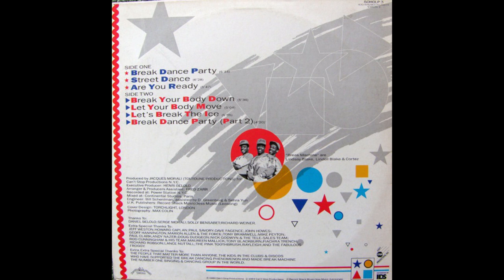OnlyAllFullAlbums Presents Break Machine Full Album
Break Machine was the name of a 1980s American rap act, fronted by Keith Rodgers and produced by Jacques Morali and Henri Belolo; the team behind the Village People. Rodgers was a musician and presenter of a rap radio show on the New York station WHBI 105.9. In 1981, he recorded a single, "Searching Rap" under the name 'Bon Rock'. This brought him to the attention of Morali and Belolo, the French producers, who were looking for new styles after the decline of disco. In 1983, together with Fred Zarr, they released "Street Dance", which was an international hit and one of the earliest mainstream breakthroughs for hip hop.

"Street Dance" peaked at #3 on the UK Singles Chart in March 1984,and was the 39th best-selling single of that year. It hit #1 in Sweden and Norway. In Germany, it was the 78th best-selling single of 1984. It charted #11 in Italy. "Street Dance"'s strongest chart performance was in Norway, where it was #1 for five weeks. In France, the song reached #1 for two weeks, selling over a million copies and becoming the 86th best-selling single of all time according to a list released in 2004 by the Syndicat National de l'Edition Phonographique.

Subsequent singles "Break Dance Party" and "Are You Ready?" both reached the UK chart, peaking at number 9 and number 27 respectively. Their album, Break Machine, reached number 17 in the UK Albums Chart.

Today, Rodgers is still a musician, working under the name SugaBear.

Track Listing:

1. 00:06  Break Dance Party
2. 06:39  Street Dance
3. 13:09  Are You Ready?
4. 18:48  Break Your Body Down

5. 24:22  Let Your Body Move
6. 29:28  Let's Break The Ice
7. 34:32  Break Dance Party (Part 2)
8. 38:51  Street Dance (Instrumental)